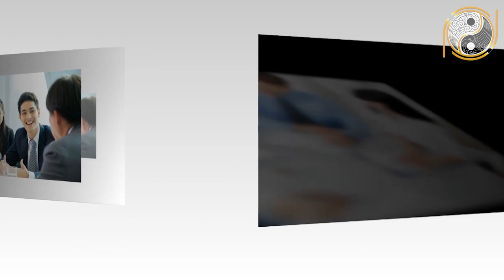Xem Tử Vi Tuổi Canh Tuất 1970 Năm 2021 Đổi Đời Giàu Nhanh Trúng Số 3 Lần Liên Tiếp Cả Làng Khao Khát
01. Linh phù giải hạn
02. Hồ lô hóa giải Ngũ Hoàng
03. Mai Hoa Phú Quý
04. Gương bát quái tinh cầu
05. Kim bài thái tuế 2023
06. Vòng tam hợp Dần Ngọ Tuất
07. Vòng tam hợp Thân Tý Thìn
08. Vòng tam hợp Hợi Mão Mùi
09. Vòng Tam Hợp Tỵ Dậu Sửu
10. Bát bảo tâm kinh
11. Minh Quang pháp bảo cầu
12. Minh Quang pháp bảo lục giác
13. Tỳ Hưu Lộc Tài (Đồng)
14. Tỳ Hưu Khai Vận ( Bạch Ngọc)
15. Bách Niên Tụ Tài ( tụ tài lộc)
16. Song long ngọc ấn ( ấn thăng quan)
17. Kim bài ngũ Lộ Thần Tài
18. Hồ lô bình an ( treo xe)
19. Móc khóa văn xương
20. Ống bút văn xương gỗ đào
21. Bút văn xương gỗ đào
22. Bút văn xương gỗ đào nhỏ
23. Hoa mai kim tiền ( mạ vàng )
24. Các vật phẩm phong thủy khác Xem Tử Vi Tuổi Canh Tuất 1970 Năm 2021 Đổi Đời Giàu Nhanh Trúng Số 3 Lần Liên Tiếp Cả Làng Khao Khát.